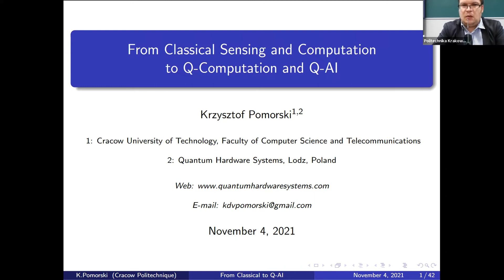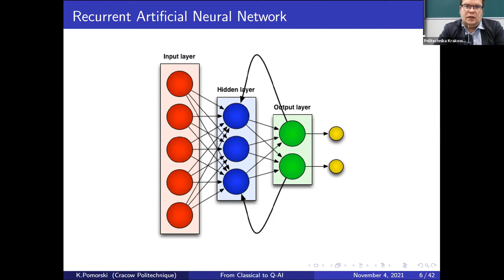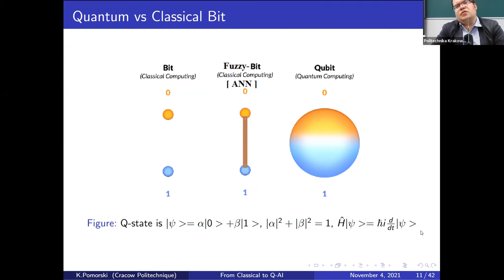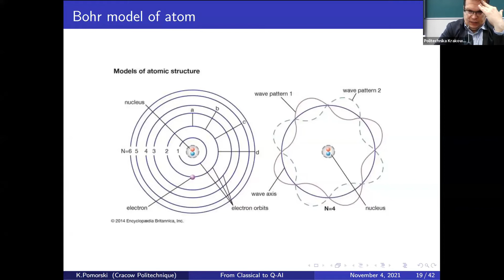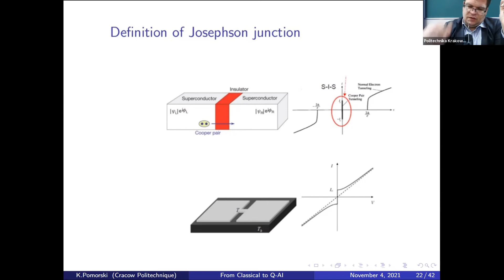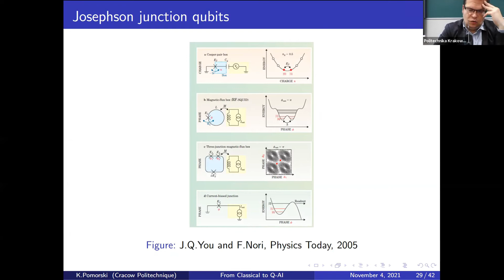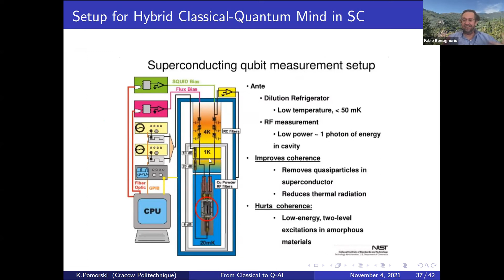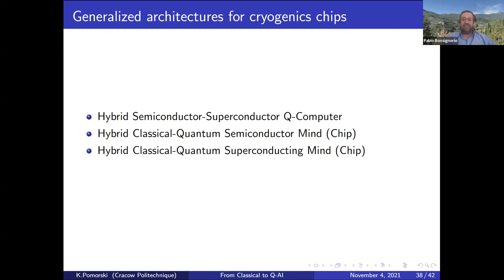Krzysztof Pomorski, "From Classical Sensing and Computationto Q-Computation and Q-AI".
Krzysztof Pomorski, "From Classical Sensing and Computation
to Q-Computation and Q-AI".